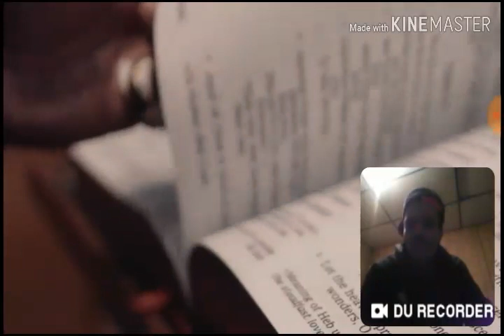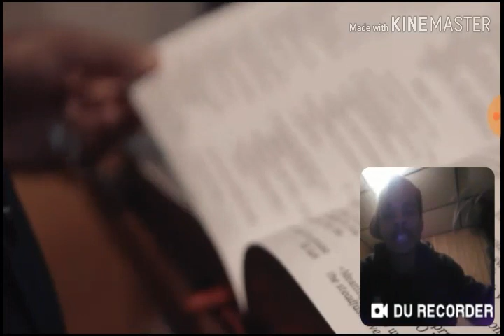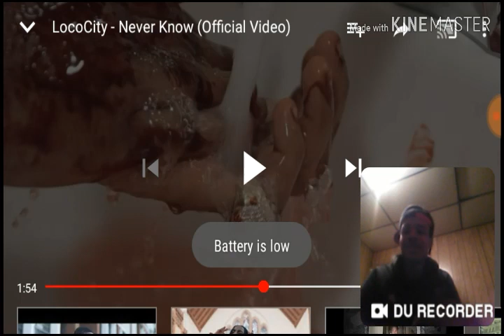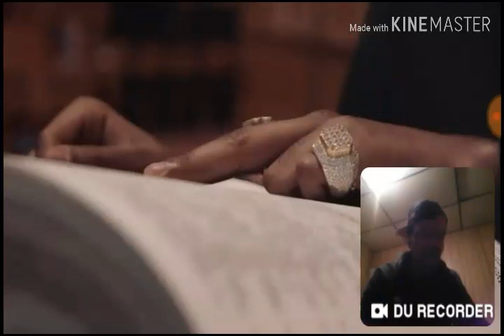AMERICAN REACT TO TORONTO CANADIAN RAP LocoCity - Never Know (Music Video)